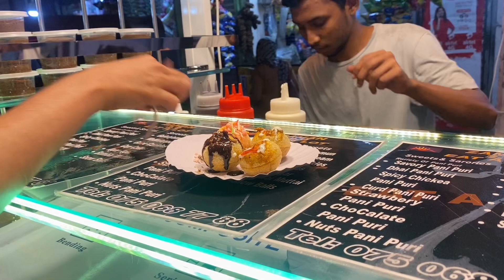මගේ ලස්සන යාලුවා එක්ක අලුත් කඩේ ගිය දවස | Street Food Experience🤪🍾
Hi guys! මං මගේ යාලුවා එක්ක අලුත් කඩේ street food කන්න ගිය ගමන තමයි මං අද ඔයාලට අරන් එන්නෙ.ඉතින් කොළඹ කොටුවෙන් බැහැලා uber එකක් දාගෙන යන්න පුලුවන් මෙතනට. ඔයාල යනවනම් සට්ගියෙ දවසක වගේ ගියොත් සෙනග ටිකක් අඩු වෙයි. සති අන්තෙ දවස් වල සෙනඟ. ඒ වගේම hygiene ප්‍රශ්න එහෙම තියනවා. හොද තැනක් බලලා කන්න ලමයි🤪